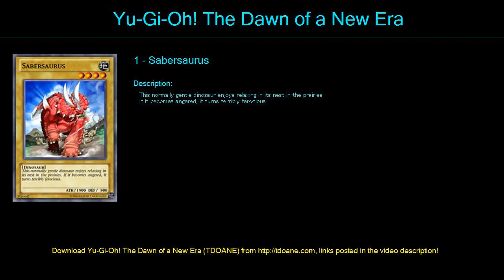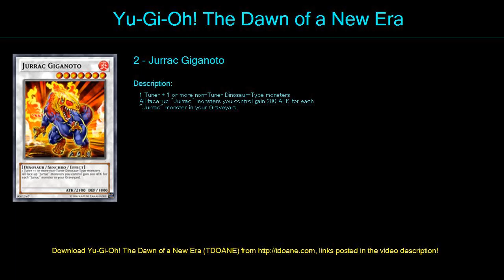new Deck Profile May 2016